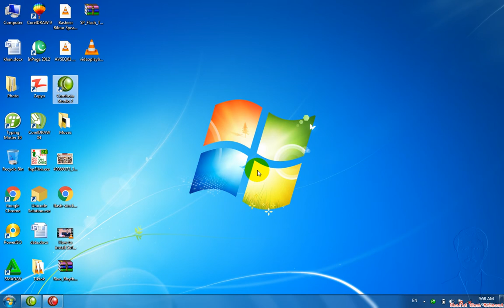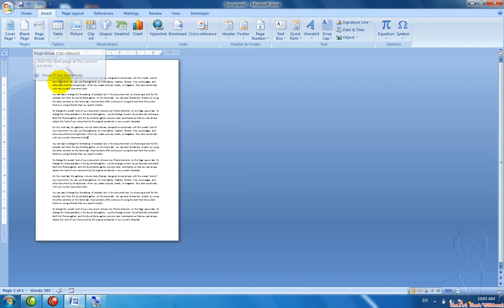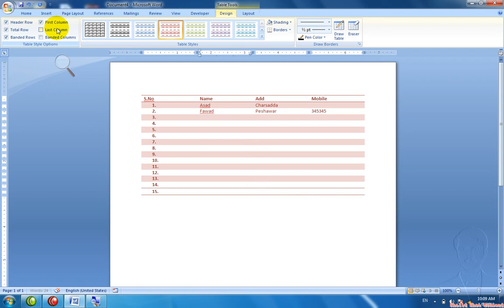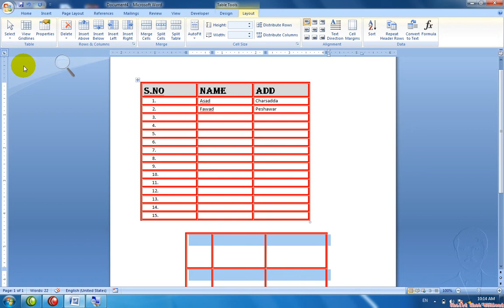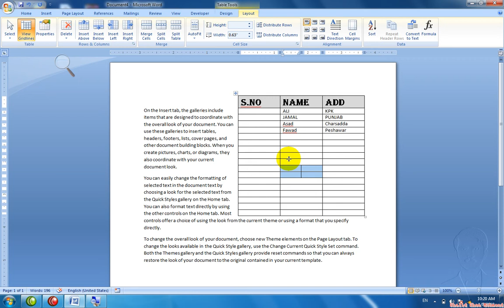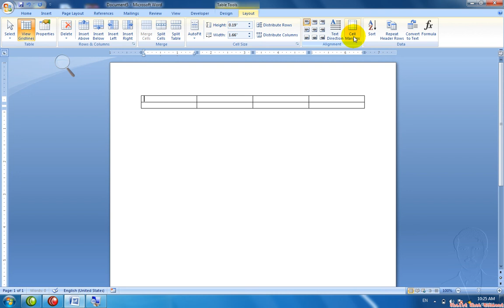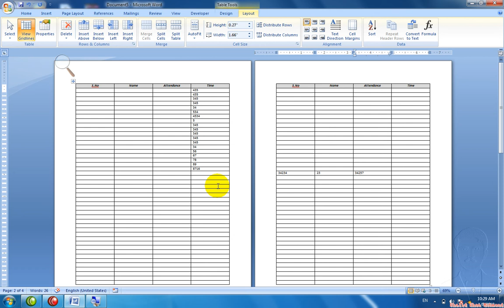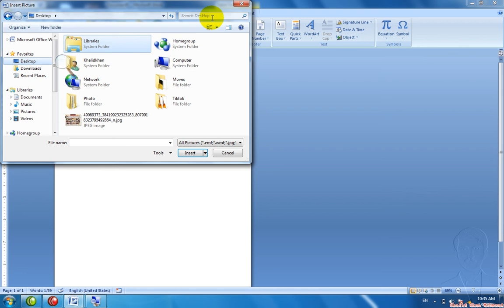Insert Tab (Table layout formate) in Ms Office Pashto Learning Full Video with Khalidkhanmomand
Ms Office  Insert  Page Break  Cover Page Table layout format full video
Khalidkhanmomand